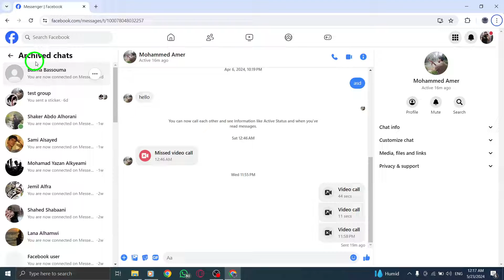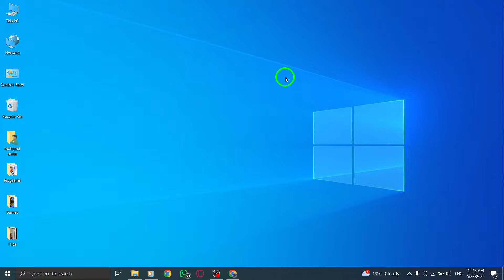How To Unhide Groups On Messenger On PC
Learn how to unhide groups on Messenger on PC with these simple steps:

1. Go to Messenger.com
2. From Home, click Messenger in the left menu.
3. In the top left next to Chats, click the three dots.
4. Click Archived chats.
5. Find the group you want.
6. Click the three dots then unarchive.

In this video tutorial, you will discover the easy steps to unhide groups on Messenger on your PC. Follow along and never miss an important conversation again.